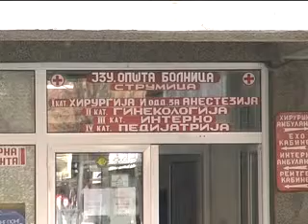Video News 10.07.2013